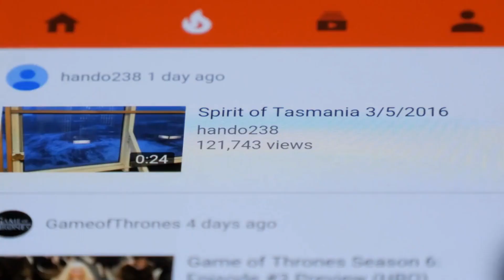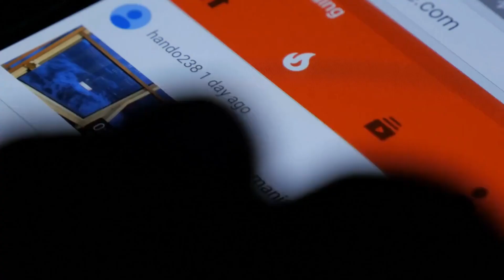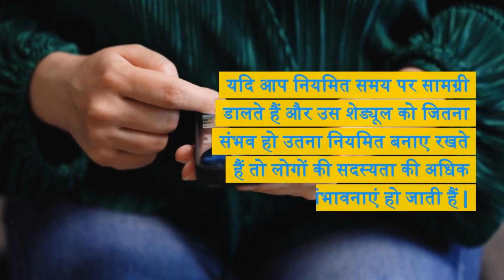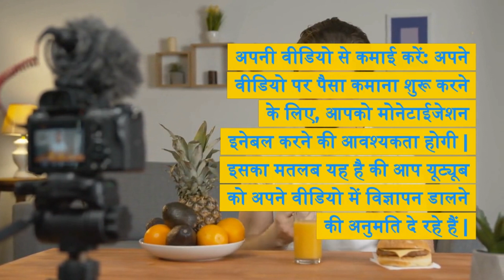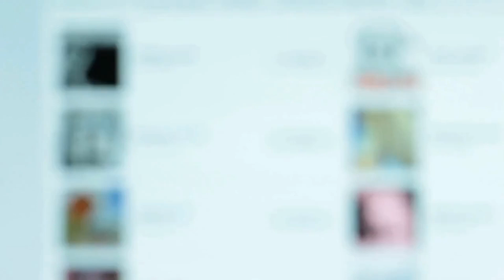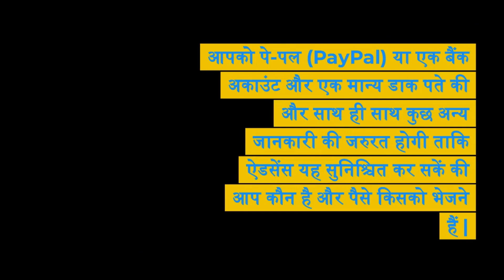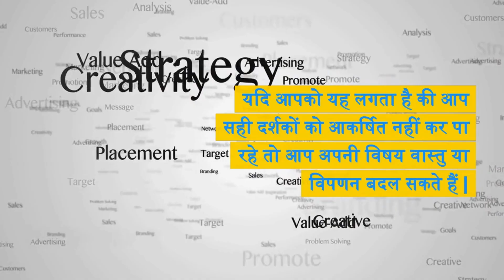Youtube se Paise kaise kamaye | Make 10 Lacs from Youtube